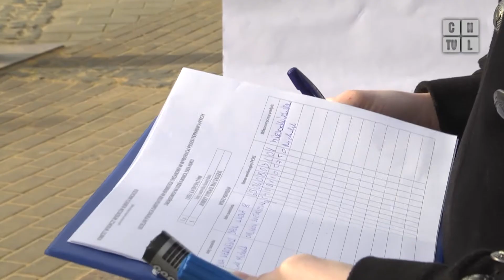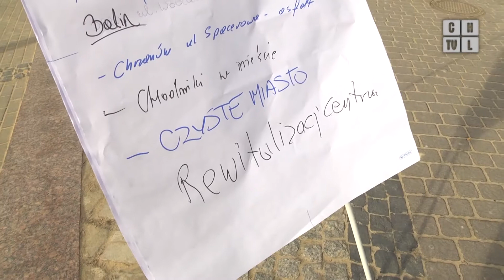Robert Maciaszek zbierał podpisy pod swoją kandydaturą na burmistrza